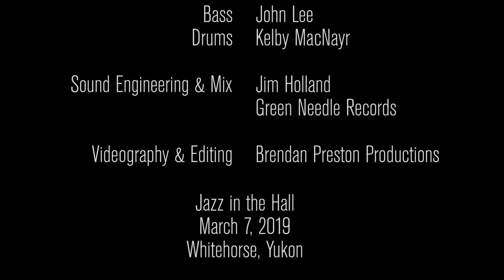Fawn Fritzen - I Saw the Sun Today (Live Video)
"I Saw the Sun Today" from Fawn Fritzen's new album, "How to Say Sorry and Other Lessons", released on the Chronograph Records on August 22, 2020.

With David Restivo (piano), John Lee (bass), and Kelby MacNayr (drums).

Sound engineering and mix by Jim Holland of Green Needle Records. Videography and editing by Brendan Preston Productions.

Grateful thanks to Jazz Yukon and Yukon Government's Enterprise Trade Fund for making this video possible.

for free downloads, news, and more!

I SAW THE SUN TODAY
Lyrics by Fawn Fritzen

It's been a while since I wore a smile
And it's sweeter than it's ever been before
Now I feel like myself, but more

I took a breath today
I wanted you to know
That this life smells just like spring
And I get to fly to anywhere I please
Bolstered by the breeze
Captain this life, ahhh, never felt this drive
Never so alive, so strong
I believe I've found my song

I felt a joy today
I've never been so sure that
I'll be more than okay